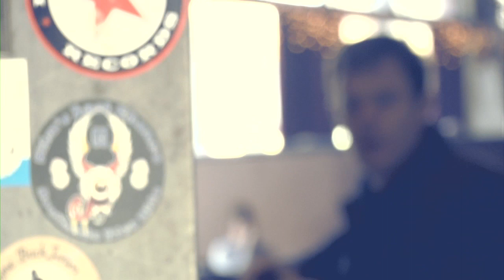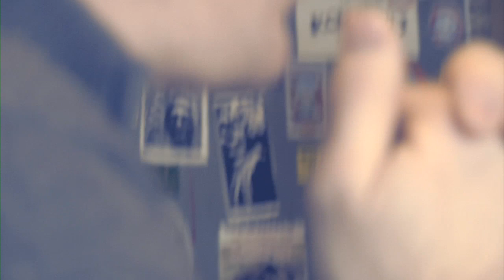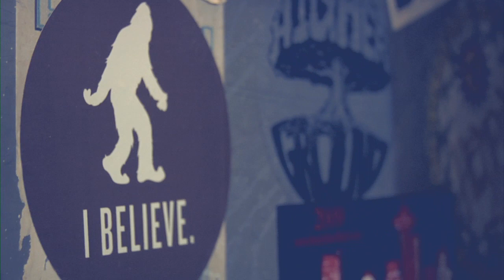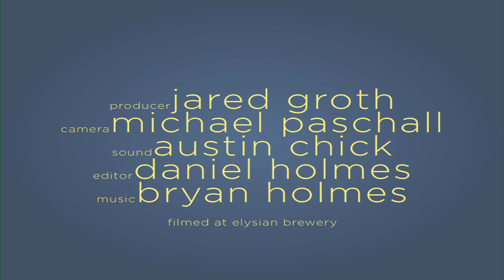with Joe Swanberg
Joe Swanberg is an American independent filmmaker, often associated and credited with helping pioneer the "mumblecore" film movement. He's made a career of producing/ directing/ writing micro-budgeted films, often acting in his own features as well as enlisting his friends to help out. Much of the dialogue in his films is improvised, although he recently has begun to redefine himself by challenging the very parameters of what would typically define the "mumblecore" style.
Many of Joe Swanberg's films have done the indie film festival circuit, and even been prominently featured by IFC and the Sundance Channel.